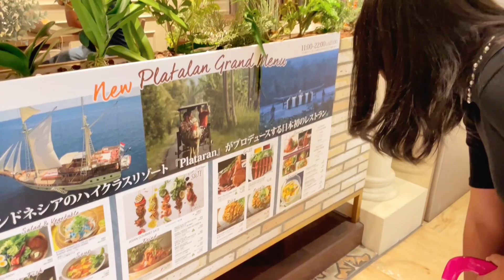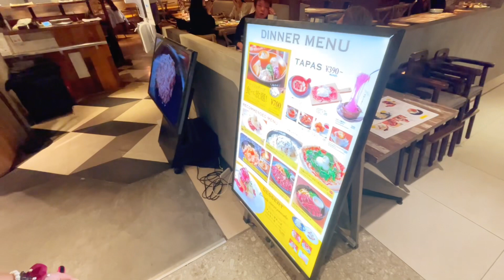SPECIAL GUEST! Friend WON a Haikyuu event lottery | Eating Chinese FOOD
Hi I'm Rii! Currently living and working in Tokyo.
Sharing mundane activities with bits of travel and Cafe Hopping

Camera: Iphone 12 Pro
Video Editing: VLLO

Music by Sam Celentano - I Don't Want to Drive a Car